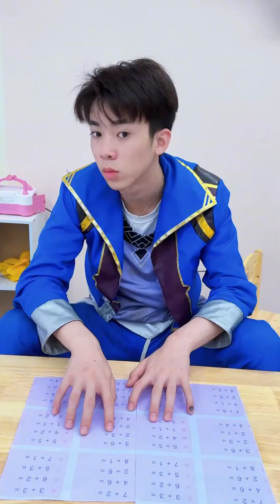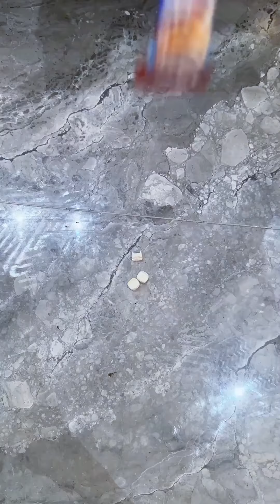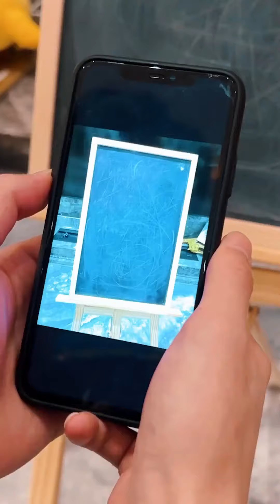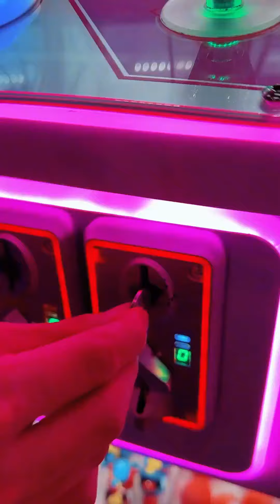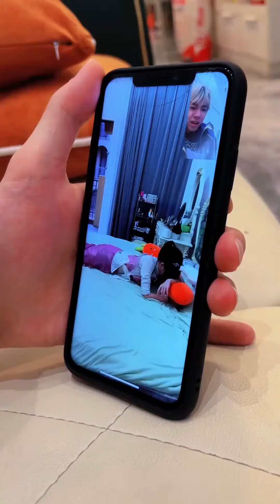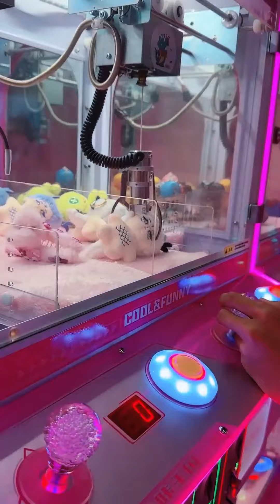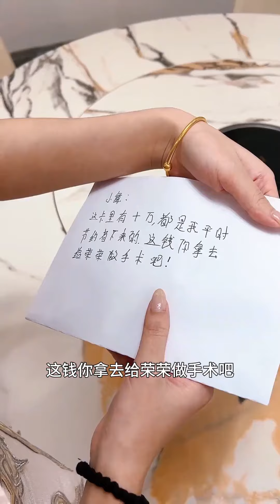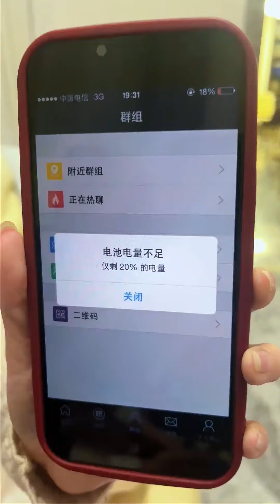斗羅家族爆笑挑戰合集！鉆洞大挑戰！到底誰會成功！!【梓俊與唐三】